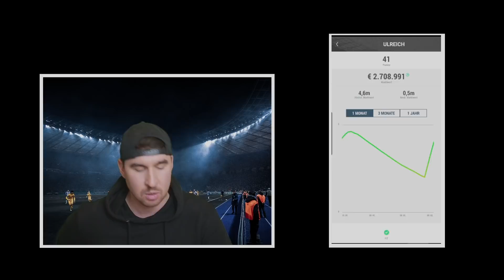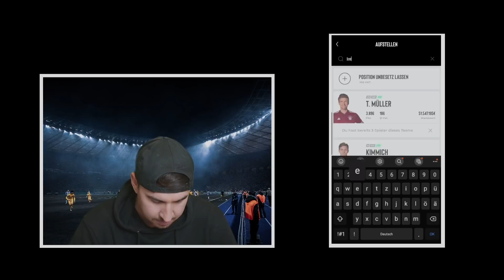ALL EYES ON: CHAMPIONSHIP 22. Spieltag - 2000+ Punkte warten auf dich!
Rein ins Video, rein in die Kommentare und rein in die Championship!